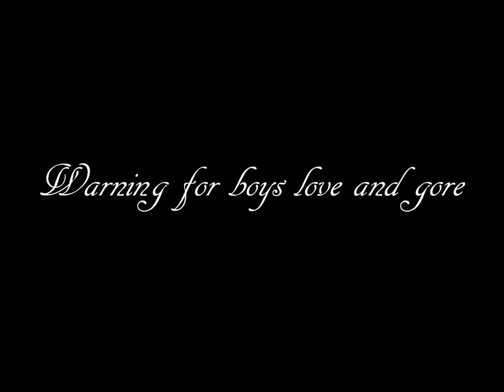USUK - Sabotage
TURN ON THE ANNOTATIONS FOR ENGLISH SUBS!
i didn't sleep at all at the night and made this at morning and it's my first slideshow ever, so be gentle ;___; i wasn't sure is this USUK, uh... so, i hope you enjoyed or something

song: sabotage
artist: chisu
pairing: america/england